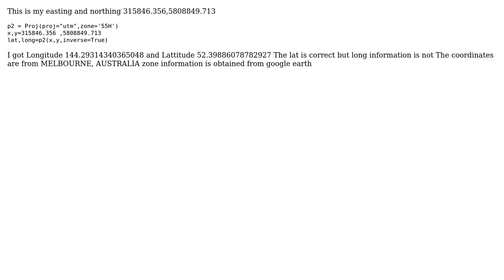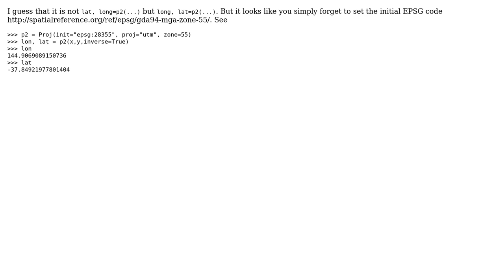GIS: Easting and northing conversion into lat and long gives wrong information python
With thanks & praise to God, and with thanks to the many people who have made this project possible! You are responsible for your own actions.